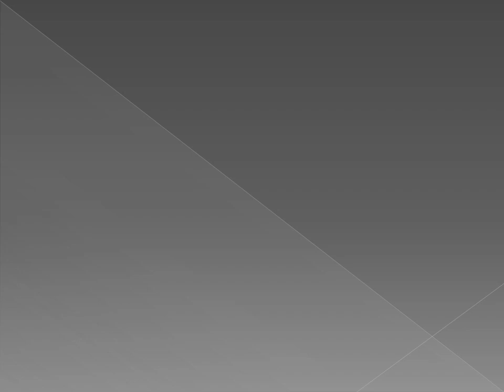PREPARE NIOS TMA (Tutor Mark Assignment) & PRACTICAL FOR 10th & 12th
NIOS BOARD 10th & 12th CLASS ONLINE ADMISSION FORM FOR OCTOBER 2018-19 EXAMINATION #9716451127

--Know Here How to Prepare NIOS Tutor Mark Assignment(TMA)--

Step : 1 ( You have to Take A4 Size File Pages )
Step : 2 ( Page Should be One Side Ruled & One Side Blank)
Step : 3 ( Open Your TUTOR MARK ASSIGNMENT Book)
Step : 4 ( Now You Have to Make TMA FILE of Those Subjects Which is You Have Already Selected At the Time of Admission )
Step : 4 ( Open TMA Book Read All the Instructions )
Step : 5 ( Open TMA Book You Will See Every Subject has 6 Question With Lesson Number)
Step : 6 ( Now You have to Write Question & Answer on Your A4 Size Sheet )
Step : 7 ( Find the Answers in Your Books & See Questions there is Mentioned Chapter Number for Finding Answer Easily )
Step : 8 ( Make Separate File of Every Subjects )
Step : 9 ( Write All Details Of Your Admission On Front Page of File Like Name, Enrolment Number, Reference Number, Subject Name & Code, Study Center Name & Code, Session of Examination )
Step : 10 ( Submit Files in Your Study Center before the Last Date of Submission )

-Tags-
It has helped & guided thousands of students in shaping their career.